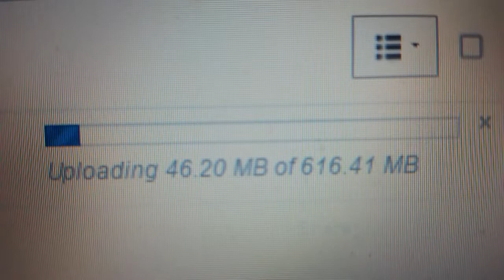Slow Upload (slo-mo)